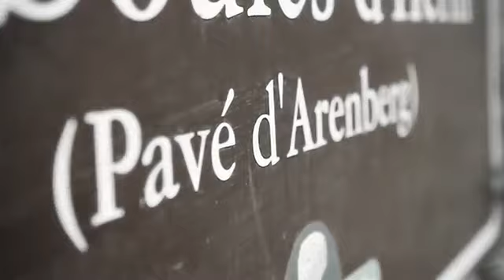Trek Domane Series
La nouvelle gamme Trek Domane est disponible chez Culture Vélo.

Modèle disponible en magasin :  Trek Domane 6.2